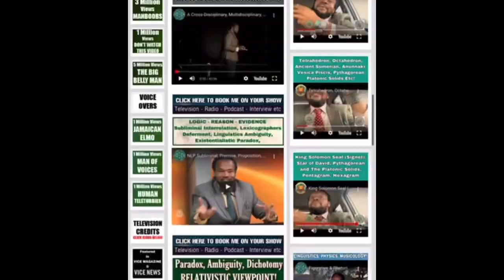Pathology/Mental Health/Chosen Ones/Extrasensory PT6041 MusicTheory/Targeted Individual/Gangstalking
🔥BEAST-MODE ACTIVATED🔥
🎓BOOK: LECTURE, CONSULTATION, TUTORIAL 🎓